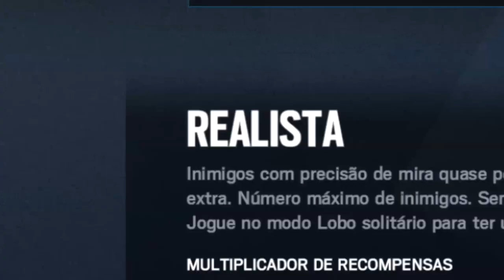Rainbow Six Siege - A saga do ALPHA PACK (Em busca da inverno sombrio do LORD)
Comprei 25 PACKS e olha a merda que deu depois...

Se gostou não esqueça do LIKE S2.

- instagran: @higor.bmx
Participando